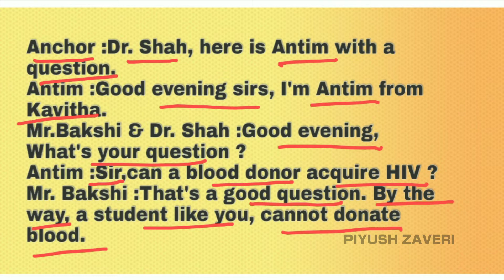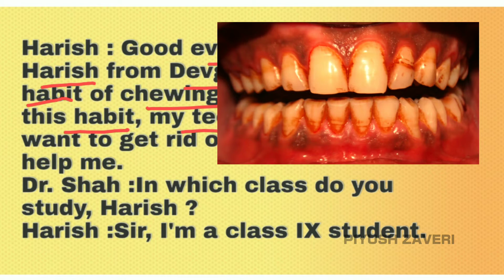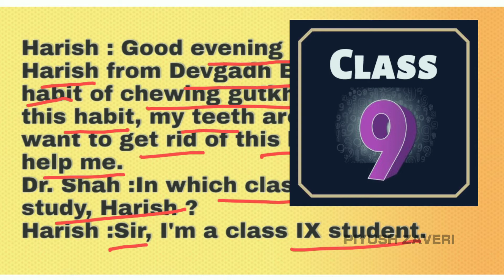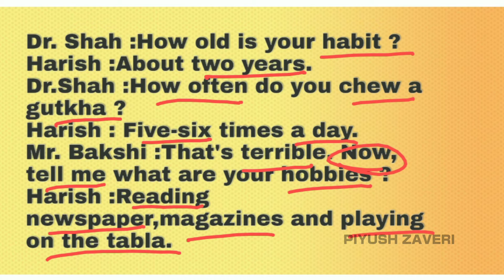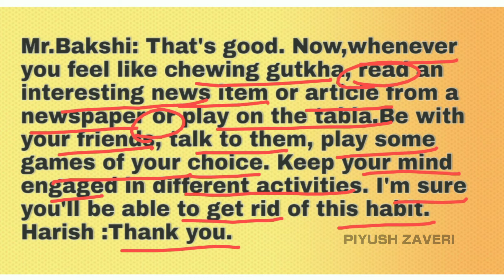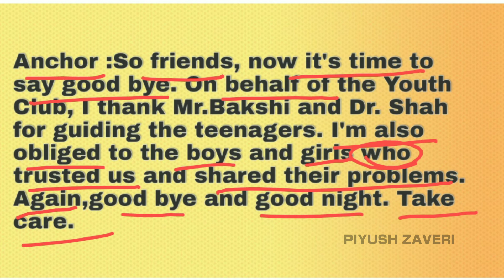STD 9- UNIT 7- ADOLESCENTS SPEAK-Part 2-(in hindi)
Adolescents age problems and solutions.